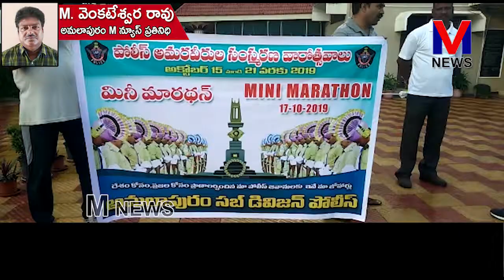అమలాపురంలో పోలీస్ అమరవీరుల సంస్మరణ వారోత్సవాలు-2019|| M NEWS TELUGU